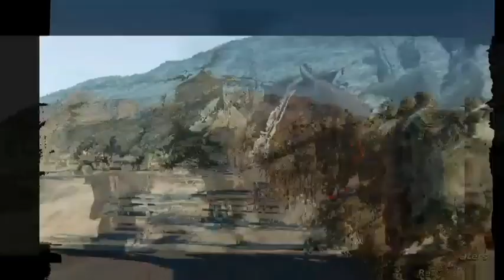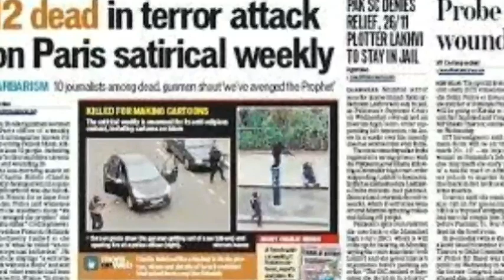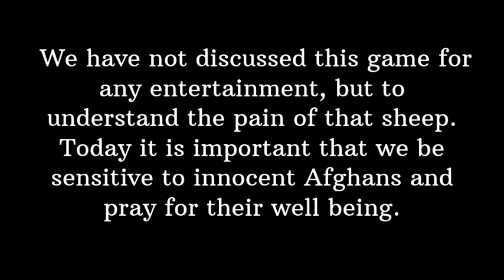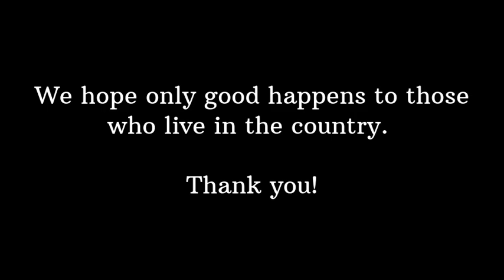History and geopolitics of Afghanistan.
Afghanistan has been in limelight for a long time now due its current situation.
The video gives brief knowledge about history, geopolitics and current situation in Afghanistan.

We hope for safety and happiness for everyone in the country.

Hope you like this video and let us know about your views in the comment section below.

Jai Hind!